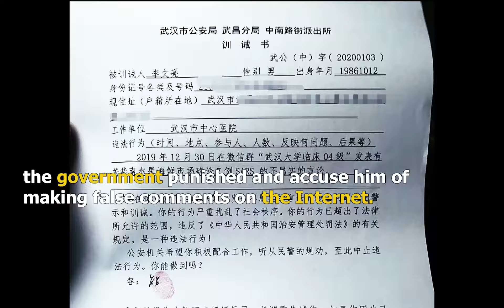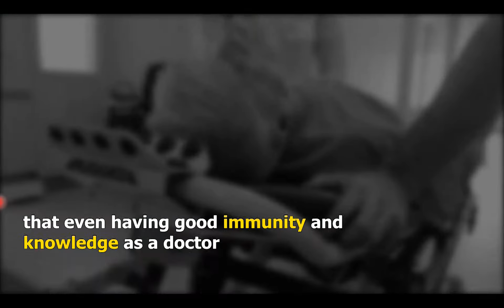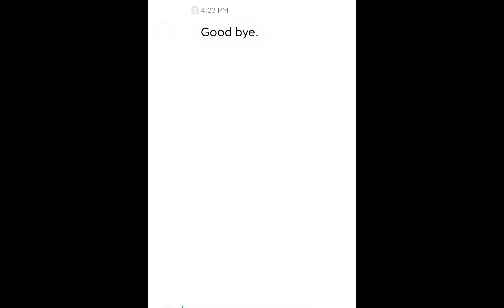How Doctor Li Wenliang warn the world about Corona virus outbreak || Hero Doctor story.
About the hero doctor who warns the world about the coronavirus 2019. Who is doctor Li Wenliang and what happened to him?

Video you don't wanna miss out!

Failure to do so may constitute bad faith. Thank you.